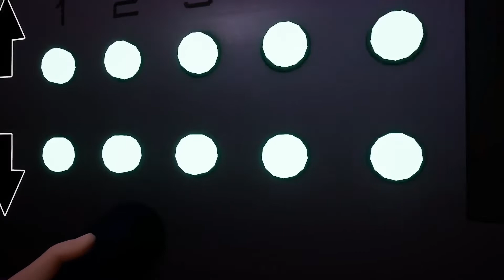Five Nights at Freddy’s: Security Breach (Walkthrough) || Entering Mazercise (stumped on puzzle)